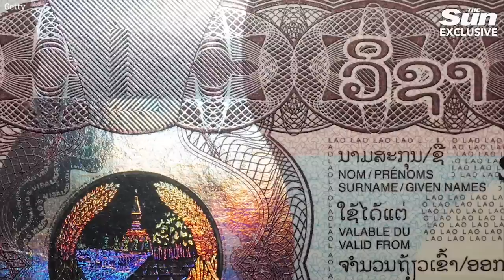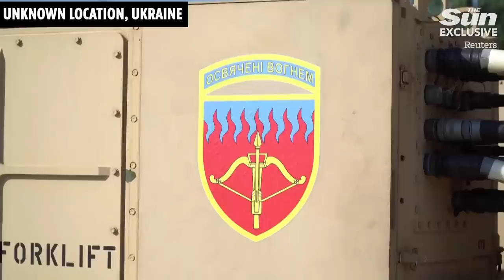US allows F-16s to go to Ukraine as Russian spy ring found in UK: The Frontline with Jerome Starkey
On this week's episode of The Frontline with Jerome Starkey we discuss the US giving the green light for F-16s to be handed over to Ukraine from Denmark and the Netherlands.

Ukrainian forces have already been cleared by the US to train on the F-16 but this is the first confirmation they will receive the potentially game changing jets.

As this news emerges a Russian spy ring was discovered in the UK. Katrin Ivanova, 31, is understood to have moved to Harrow in north west London with Bizer Dzhambazov, 41, more than 10 years ago.

But they were snatched by anti-terror cops in February after their cover was blown - and have been in custody ever since.

Another spy ring was also discovered in Poland.

The Sun joins hero medics risking their lives to save wounded warriors in Ukraine’s bomb-blitzed Donbas